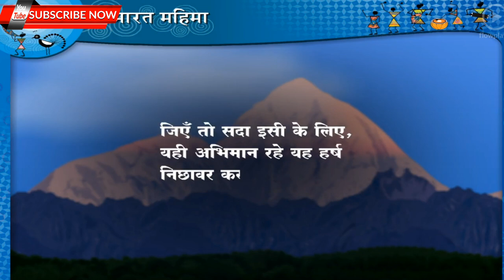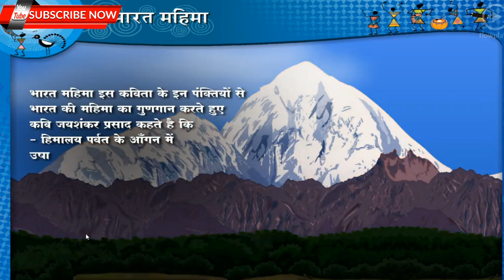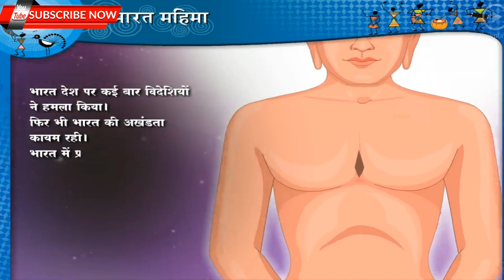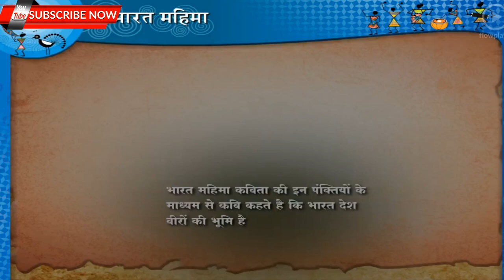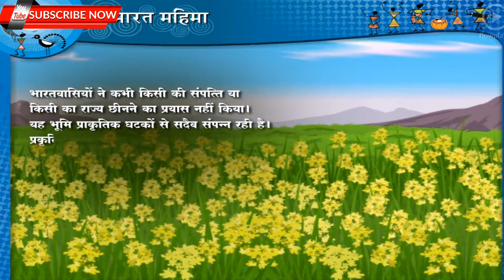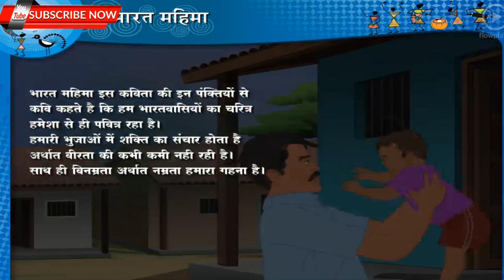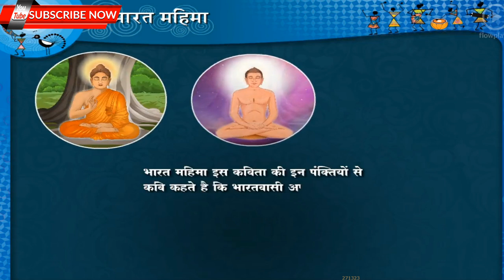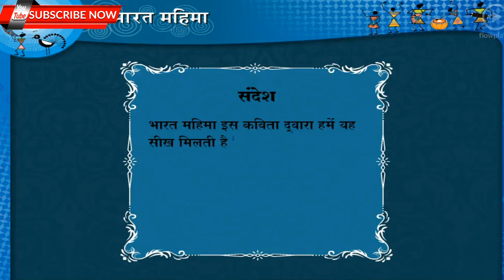STD 10th HINDI POEM 1.BHARAT MAHIMA